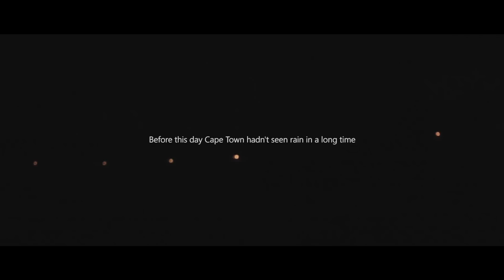Ultra South Africa 2018 (Unofficial Aftermovie)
DJ Carnage, Hardwell and Axwell and Ingrosso at the Ultra Music Festival in Cape Town, South Africa behind the scenes!

G-Eazy x Carnage - Guala ft. THIRTYRACK

Carnage - Learn How to Watch ft. Mac Miller & MadeinTYO (Dir. by @_ColeBennett_)

Carnage Feat. GRAVEDGR - Hijueputa

Hardwell & KSHMR - Power

Swedish House Mafia - Save The World

I Post Daily content!